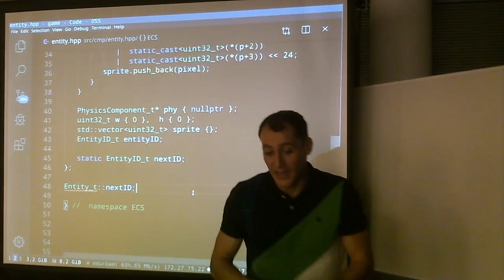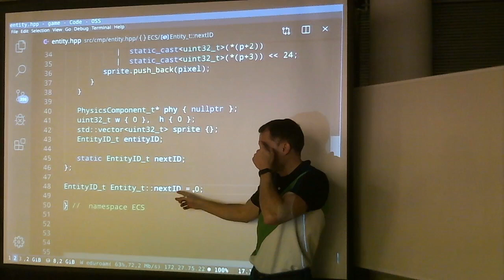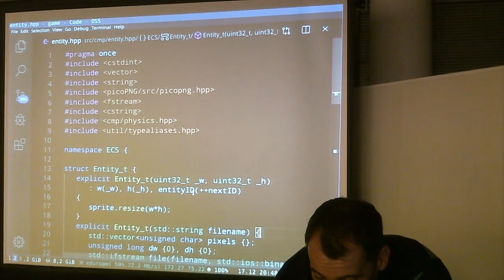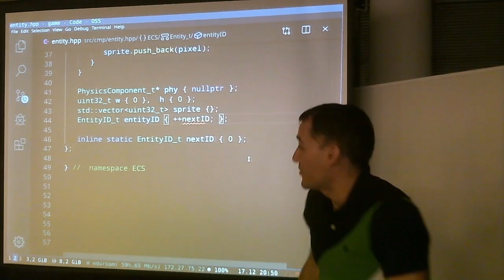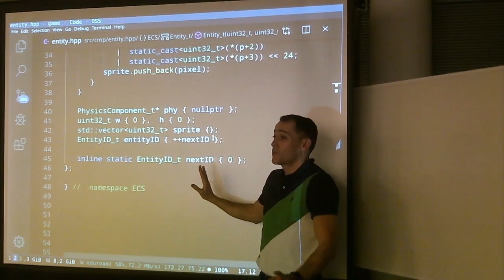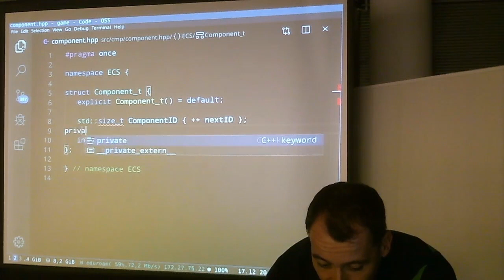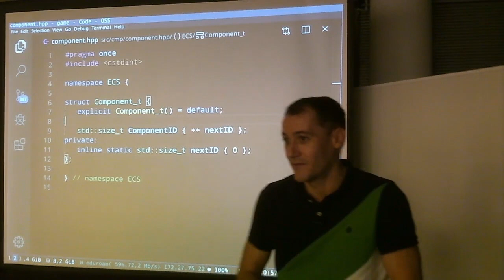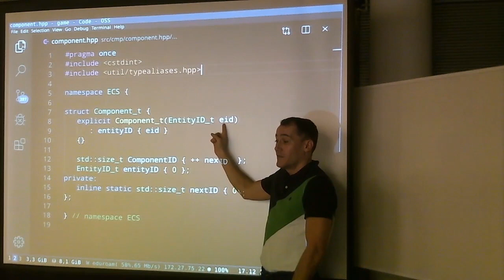C++ : Identificadores automáticos y miembros static inline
Nos centramos en crear identificadores automáticos y únicos de entidad y componente. Para esto utilizamos miembros de clase estáticos, entendiendo qué son, cómo funcionan y cómo utilizarlos. Diferenciamos entre declaración y definición y vemos cómo utilizar inline para evitar tener que crear ambas cosas. Hablamos de constructores e inicializadores por defecto de miembros de clase. También creamos una clase base de componentes para asegurarnos de que todos tienen siempre los identificadores correspondientes.

Contenidos detallados:
- Vemos cómo dar identificadores automáticamente a todas las entidades conforme son generadas, utilizando miembros estáticos como contadores
- Creamos un miembro estático en una de nuestras clases y vemos lo que significa exactamente estático
-- Estático = existe antes del comienzo de programa, su tiempo de vida es el mismo que el programa y es único: no se crean copias al instanciar clases
- Entendemos la diferencia entre declarar y definir miembros estáticos de clase, y cómo eso afecta a la creación del espacio de memoria para el propio miembro
- Utilizando la definición "inline" de miembros estáticos de clase para evitar tener que separar definición y declaración
- Inicialización en constructores e inicialización por defecto de miembros de clase
- Delegación de constructores (llamada de unos a otros): posibilidades e inconvenientes para la inicialización de miembros de clase
- Detalle sobre inicializadores por defecto de miembros de clase
- Detalle importante sobre comportamiento no definido al utilizar nombres de variable que comiencen por subrayado: podrían colisionar con un nombre interno del compilador, según el estándar de C++
- Creando una clase base para que todos los componentes tengan un identificador único de componente al heredar de ella
- Considerando datos públicos y privados para los identificadores de componente y de entidad
- Detalle sobre reutilización o no de identificadores de componente o entidad
- Uso del constructor por defecto de componente para forzar la instanciación utilizando un identificador de entidad